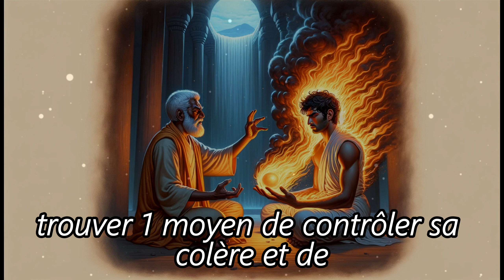Comment contrôler vos émotions ? | Une histoire Zen puissante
Embarquez pour un voyage dans la sagesse profonde d'une histoire Zen captivante, révélant les secrets pour maîtriser vos émotions. Cette vidéo explore les enseignements intemporels de l'histoire, offrant des idées pratiques et des conseils pour atteindre le contrôle émotionnel et la paix intérieure.

Vous vous demandez comment naviguer dans les montagnes russes émotionnelles ? Rejoignez-nous alors que nous décryptons les leçons profondes cachées dans cette histoire Zen, offrant une feuille de route vers la sérénité. Découvrez les clés de la maîtrise émotionnelle et obtenez une compréhension plus profonde de l'art de l'auto-contrôle.

Plongez-vous dans les domaines de la paix intérieure, de la méditation et de la pleine conscience, et explorez le pouvoir transformateur de la spiritualité et de la sagesse. Découvrez le chemin vers l'illumination et la tranquillité, car cette vidéo transmet les enseignements profonds du Zen et la sagesse bouddhiste pour une vie équilibrée.

Réfléchissez sur le voyage de la vie à travers une réflexion tranquille et embrassez les leçons de vie intégrées dans cette histoire Zen. Atteignez un esprit paisible et découvrez la force dans le silence, alors que nous plongeons au cœur de la philosophie Zen et favorisons la croissance spirituelle.

Vivez la sérénité et la richesse d'une vie consciente, tandis que la vidéo dévoile le trésor des histoires Zen. Embrassez le pouvoir du silence et de la fureur, et laissez cette exploration être votre guide sur le chemin de l'harmonie intérieure.

"Silence, Paix Intérieure, Gautam Buddha, Pleine Conscience, Découverte de Soi, Sagesse, Guérison Émotionnelle, Succès, Bonheur, Transformation, Histoires Inspirantes"